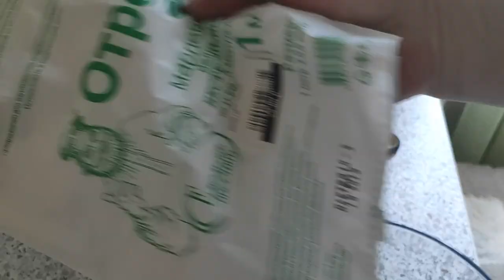КЕФИР покупаю и превращаю в творожную МАССУ с ВЫГОДОЙ - 400гр из 1 литра. Просто супер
Творог из кефира. Нежный, совершенно некислый натуральный творог своего приготовления. Приготовив однажды, несколько месяцев не покупаю готовый, потому что вкусовые качества несравнимы. Хорош и как самостоятельное блюдо и для блинчиков прекрасен,можно давать детям до года.
Расчет - 1л кефира стоит - 58 рублей
             -200гр творога - 59 рублей
Выход после заморозки  кефира - 400гр творог
                                                               - 0.5 л - сыворотки для отличных блинчиков и не только
Считаем,что у нас получается- 118руб творог + 20руб сыворотка= 138 руб.
Конечно же выгоднее взять пачку кефира и сделать домашний творог,притом не кислый,а нежный